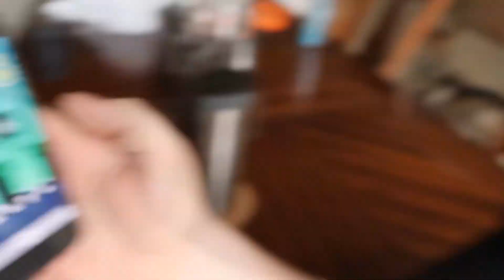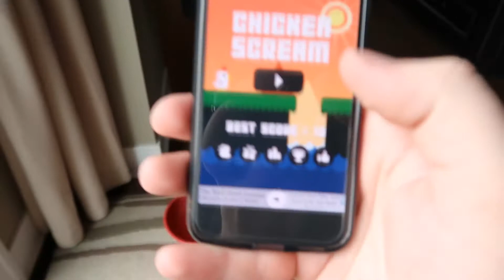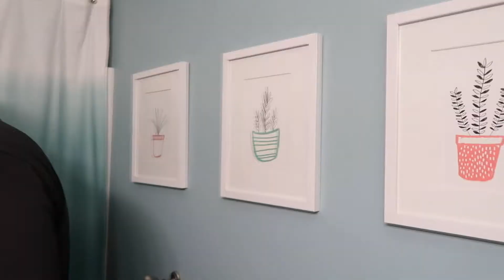HE'S TERRIBLE AT CHICKEN SCREAM | March 28, 2017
The one where Alex plays chicken scream and doesn't do very well. Plus we add art to our bathroom. A short and sweet vlog but we didn't want to keep you waiting!